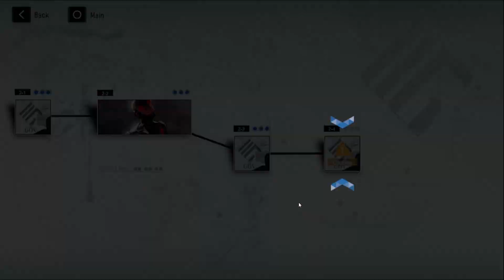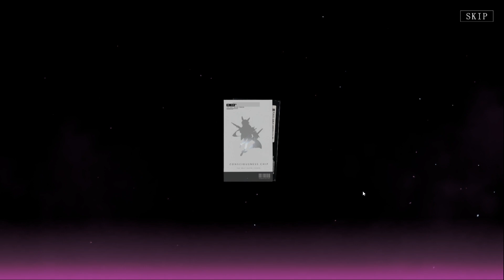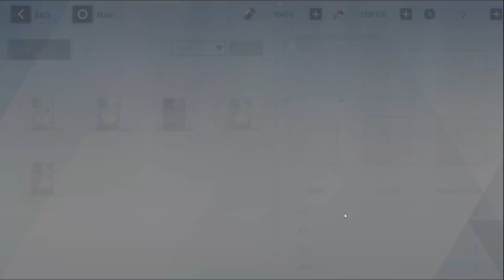Punishing Gray Raven เกมมือถือ Action RPG งานดีมาก ภาษาอังกฤษมาแล้วจร้า !!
พื้นที่เกมโดยประมาณ 2.7GB เกมนี้ต้องใช้อินเตอร์เน็ต

✨IOS : รอเปิดจริง

✨Android : โหลด APK ติดตั้งแล้วใส่ OBB ไปเก็บไว้ที่ android / obb / folder ชื่อ com.kurogame.gplay.punishing.grayraven.en หากไม่ทำตามนี้เข้าเล่นไม่ได้นะจ๊ะ

✨ ติดตั้ง App นี้จะทำการติดตั้ง APK+OBB ได้โคตรง่าย

✨ตัว App APKPure เอาไว้แตกไฟล์เกมของ App APKPure